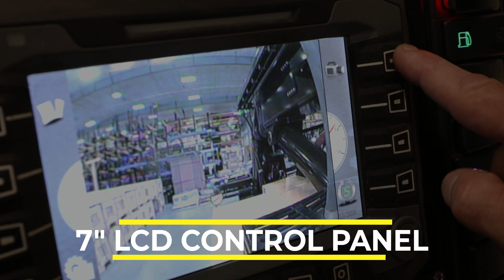Landoll PT40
The Landoll PT40 has an impressive lift capability of 20 tons.  Check out a few of it's many features in our latest video.